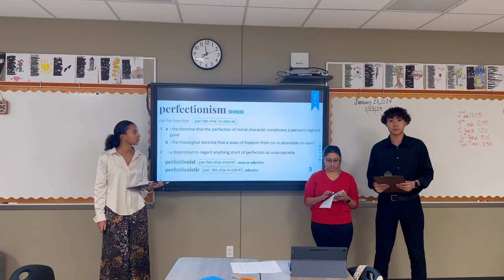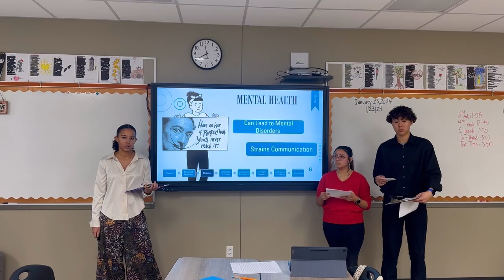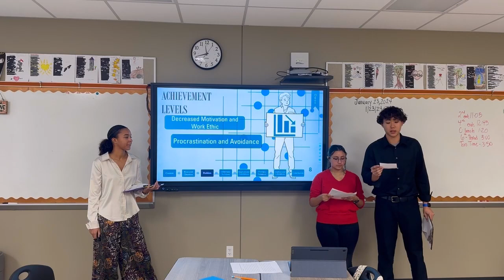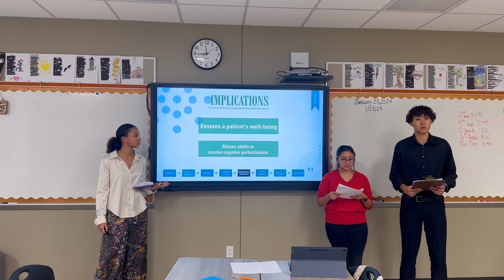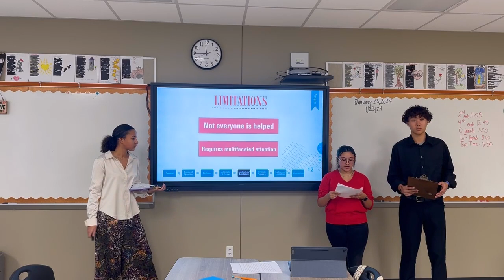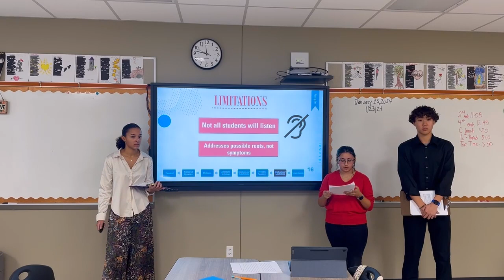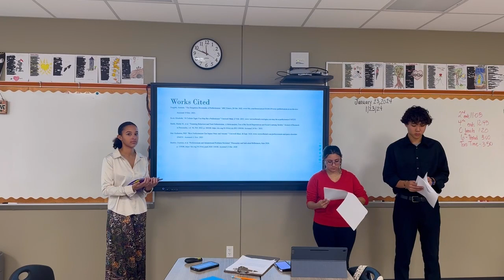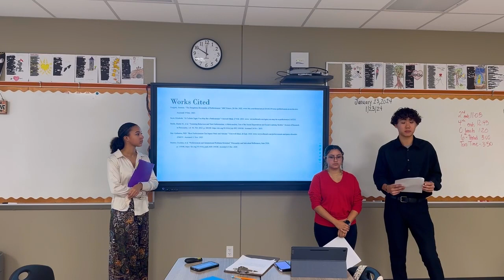Perfectionism | AP Capstone Seminar Final TMP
Today Sam Searcy, Angie Llewellyn and I (Owen Chiu) presented our final TMP worth 20% of our grade. I skipped school yesterday to practice and memorized, and was so nervous. Our thoughts after the presentation were happy and positive as we were told we did good on the it. We hit the 10 minute mark exactly after Sam finished her final word. So much work and effort was spent with this presentation, and maybe not so worth it, but it was rewarding knowing we did good.